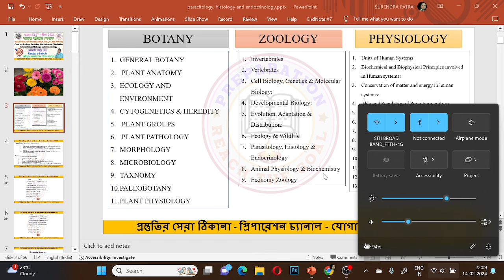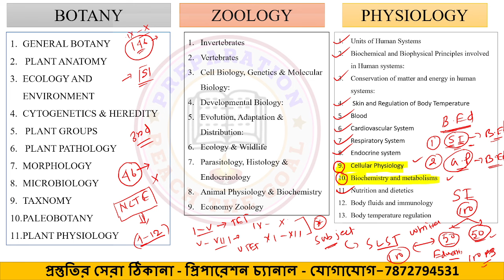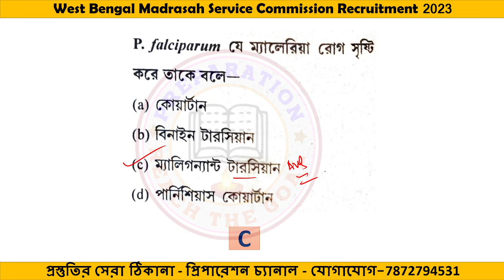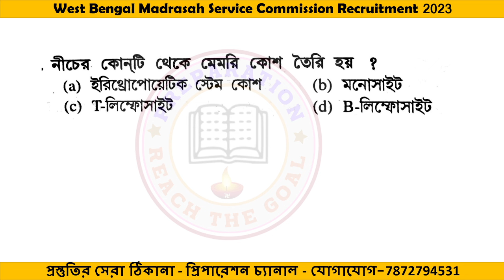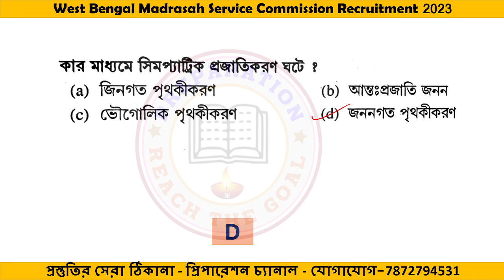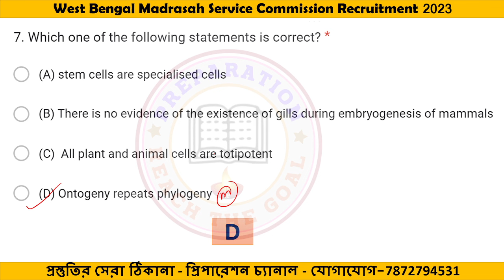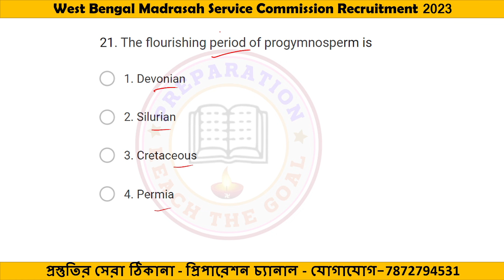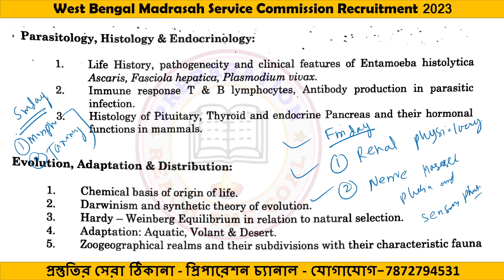Class16-Zoology - Evolution, Adaptation and Distribution & Parasitology, Histology and endocrinology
10 মডেল টেস্ট (7th SLST মাদ্রাসা ) Biological Science
মাদ্রাসা সার্ভিস কমিশন এর LIFE SCIENCES এর সম্পূর্ণ  কমন প্রশ্নের সমাহার।
মক টেস্ট সিরিজ
10 মডেল Question Paper
পরীক্ষার কমনযোগ্য  প্রশ্নের সমাহার
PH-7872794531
মাদ্রাসা SLST পরীক্ষা 2024
Class 13 - Physiology - Endocrine System & Nutrition and Dietitics  - 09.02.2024
মাদ্রাসা সার্ভিস কমিশন এর LIFE SCIENCES এর সম্পূর্ণ অনলাইন ক্লাস এর প্রস্তুতির জন্য রিস্টার্ট কোর্স
💥💥Restart কোর্স এর ভর্তি খুব শীঘ্রই বন্দ করা হবে। সাথে ইউটিউব এ ফ্রি ক্লাস দেওয়া বন্দ করানো হবে। তাই যারা এখনও কোর্সে join করো নি তারা join করে যেতে পারো।
কেনো এই কোর্সে join করবে ---
1. ঘরে বসে প্রস্তুতি নিতে পারবে।
2. সম্পূর্ণ syllabus কে কভার করানো হয়।
3. Lecture video, PDF নোটস, মক টেস্ট প্রদান করানো হয়।
4. চ্যাপ্টার wise ও botany, zoology, physiology থেকে আলাদা আলাদা করে 1000 এর বেশি গুরুত্বপূর্ণ MCQ question answer।
5. 349 টাকা one টাইম ভর্তি ফি যেটা অন্য কোথাও পাওয়া ইমপসিবল।
এই fees বেড়ে যাবে।
6. লাইভ ক্লাস রুটিন অনুযায়ী করানো হয়।
7. প্রত্যেক লাইভ ক্লাস এর রেকর্ড ক্লাস দেওয়া হয় ।

🎯🎯🎯🎯🎯🎯🎯🎯🎯🎯🎯🎯যে ক্লাস গুলো হয়েছে তার link নিচে দেওয়া হলো তা দেখে নিতে পারো।

300 এর বেশি স্টুডেন্ট এখন পর্যন্ত join করেছে। রিস্টার্ট কোর্সে join করতে চাইলে নিচে নাম্বার এ যোগাযোগ করতে পারো। যারা সরাসরি নীচের দেওয়া QRCode এ পেমেন্ট করে স্ক্রিনশট 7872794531 what's app নম্বর এ সেন্ড করে দিতে পারো। বাকি কাজ আমাদের টিম করে দেবে। তোমাদের join করানো হবে what's app ও টেলিগ্রাম গ্রুপে। যেখানে তোমার পেয়ে যাবে সমস্ত materials।